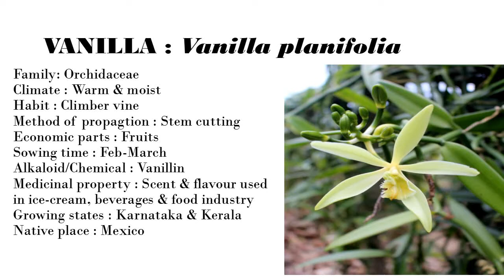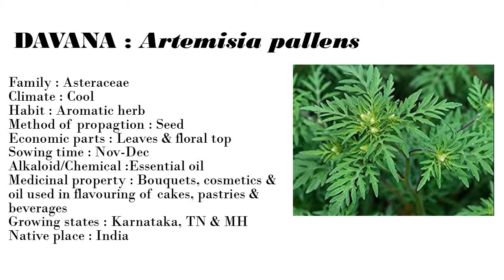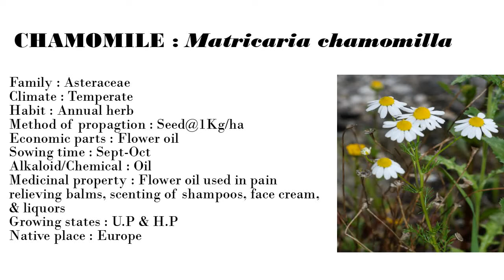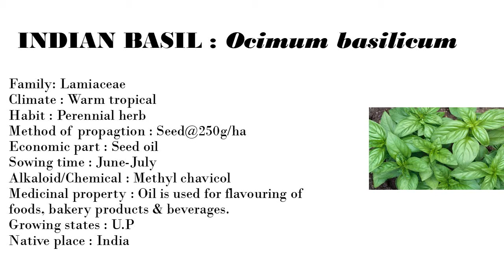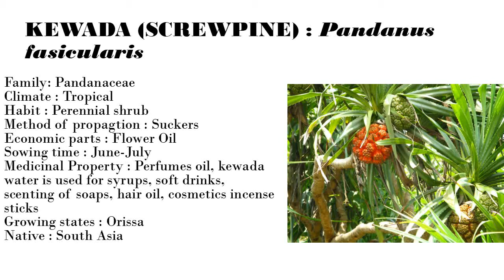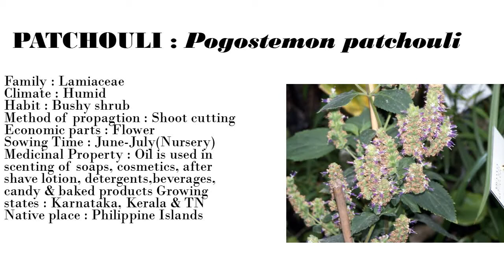AROMATIC PLANTS BOTANICAL NAME & THEIR FAMILY _ FOR ALL COMPETITIVE EXAMS_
The main objective of this channel is to help the viewers to quickly grasp the facts comprehensively & systematically.